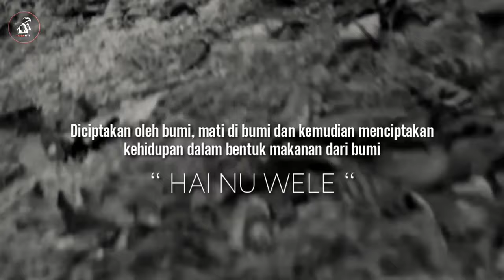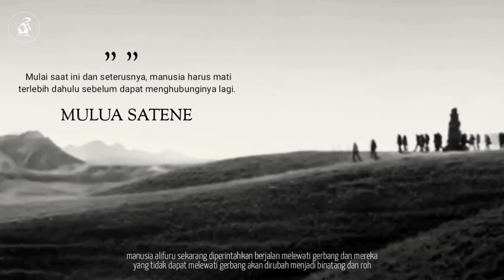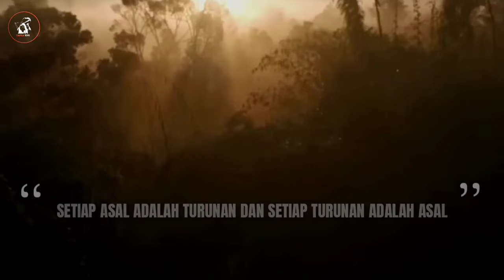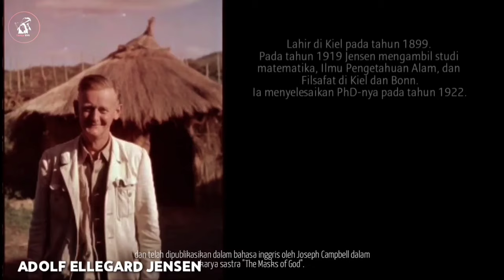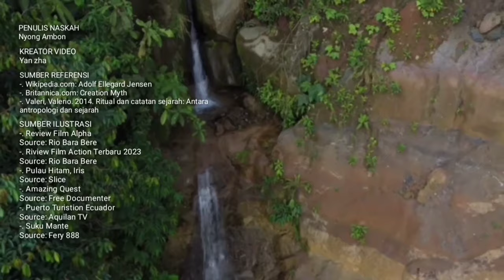KRONOLOGI PECAHNYA KERAJAAN NUNUSAKU DI MALUKU & ASAL MULA PATASIWA PATALIMA - REKA STORI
KRONOLOGI PECAHNYA KERAJAAN NUNUSAKU DI MALUKU & ASAL MULA PATASIWA PATALIMA.  Mitologi HAINUWELE, The Masks of God. Mitos Hainuwele merupakan mitologi tua Alifuru yang dipakai Adolf Ellgard Jensen untuk mengkonsepkan tema "Dewa Dema" sebagai dewa yang kehidupannya mencerminkan pola lahir dari bumi, mati di bumi dan kemudian hidup lagi dalam bentuk makanan bagi bumi.

🛎️ Stori Track
00:06 Intro
00:30 Tamene Siwa
01:44 Stori 1. Kelahiran Hainuwele
03:50 Stori 2. Mulua Satane
06:30 Stori 3. Inkarnasi Hainuwele
07:15 Stori 4. Dewa Dema Tamene Siwa
08:10 Epilog & Credit

SUMBER REFERENSI
-. Wikipedia.com: Adolf Ellegard Jensen
-. Britannica.com: Creation Myth
-. Valeri, Valerio. 2014. Ritual dan catatan sejarah: Antara antropologi dan sejarah

Sebagian video, foto dan musik yang kami tayangkan bukan milik Tapea Tivi. Pihak kami tidak mengklaim video, foto dan musik tersebut sebagai milik kami, karena kami sangat menghormati para pemiliknya.